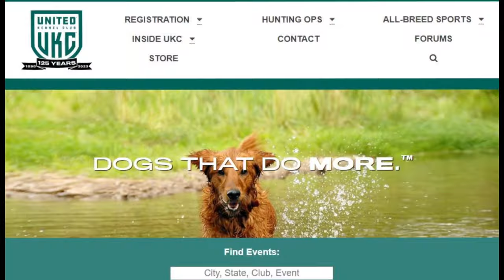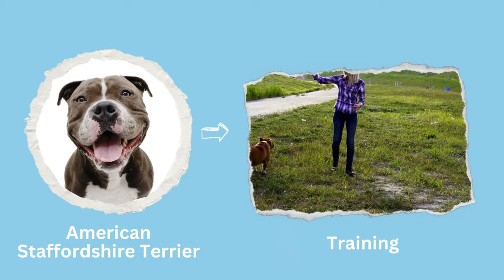No, an Amstaff is NOT a Pitbull.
American Staffordshire Terrier VS  American Pit Bull Terrier: The Key Differences

🐕  In this video, we take a look at two popular and often confused dog breeds: the American Staffordshire Terrier and the American Pit Bull Terrier. Our goal is to highlight the unique characteristics and differences between these two breeds.

We want to emphasize that American Pit Bull Terriers may not be suitable for most individuals due to their high energy levels. However, an American Pit Bull Terrier can make an excellent family pet when both physically and mentally stimulated. If you own an American Pit Bull Terrier, it's essential to engage in canine sports to provide your dog with the opportunity to channel its high energy into meaningful activities.

🦴  Time Stamp:
00:00 - 00:39 Intro
00:40 - 01:02 Historical Background
01:03 - 01:26 Size and Build
01:27 - 02:01 Bite Force AmStaff & Pit Bull
02:02 - 02:26 Energy Level American Staffordshire Terrier
02:27 - 02:55 Energy Level American Pit Bull Terrier
02:56 - 03:15 Temperament American Staffordshire Terrier
03:16 -  03:46 Temperament American Pit Bull Terrier
03:47 - 04:18 Family Suitability AmStaff & Pit Bull
04:19 - 04:57 Choosing the right breed for your family
04:58 - 05:20 Trainability American Pit Bull Terrier
05:21 - 05:39 Trainability American Staffordshire Terrier
05:40 - 06:27 Speed
06:28 - 06:46 Dog-to-Dog Aggression American Staffordshire Terrier
06:47 - 07:18 Dog-to-Dog Aggression American Pit Bull Terrier
07:19 - 09:05 Behavior  around Strangers
09:07 - 09:31 Conclusion